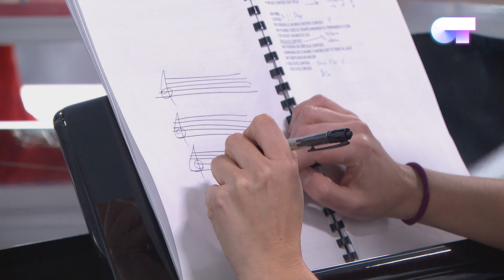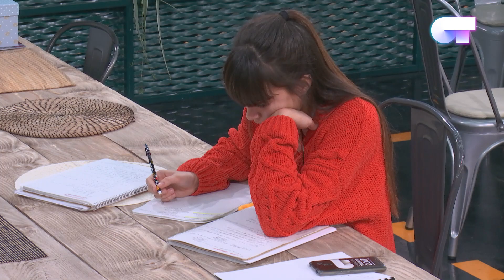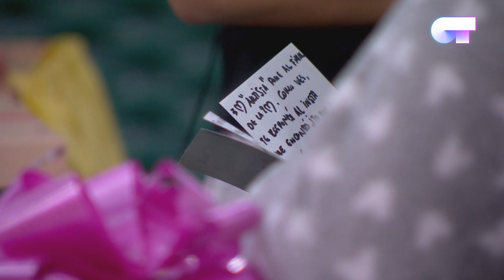RESUMEN 8 DE ENERO – OT 2017 (OTDiario)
Resumen diario de la vida en la Academia de Aitana, Amaia, Nerea, Juan Antonio, Mimi, Miriam, Raoul, Ricky, Agoney, Mireya, Marina, Thalía, Alfred, Cepeda, Ana Guerra y Roi.